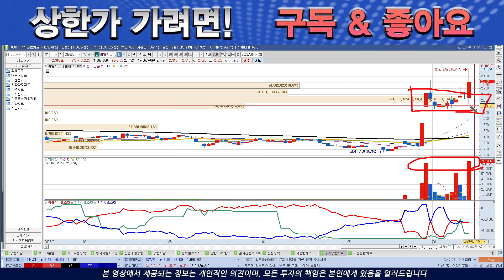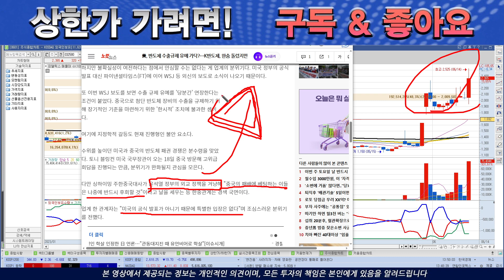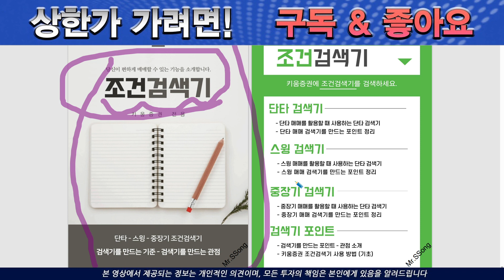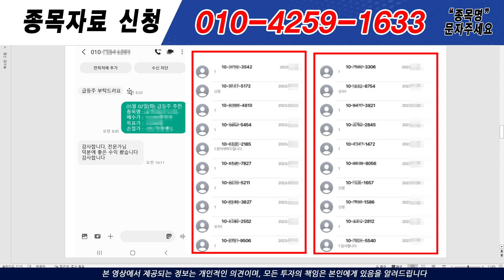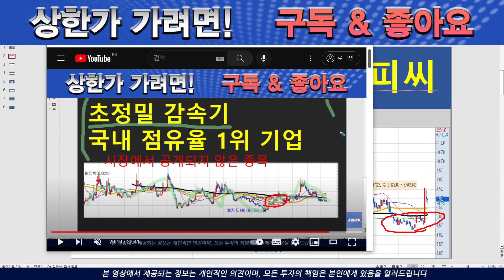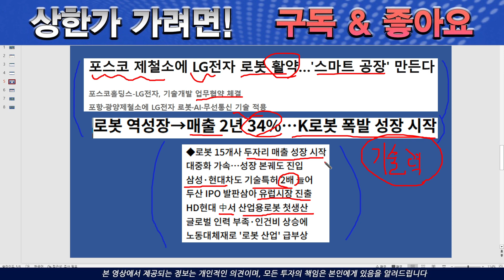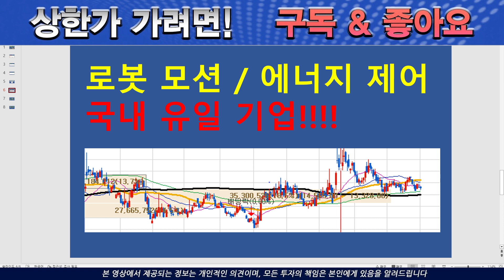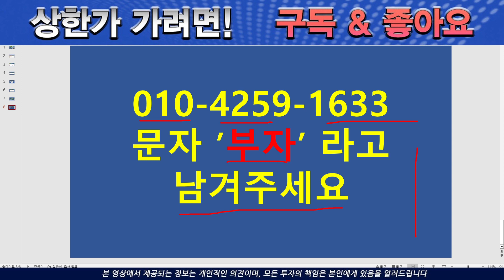[주식][주식전망]피델릭스 - 큰일났다!!! 이거 대박나겠는데요?!